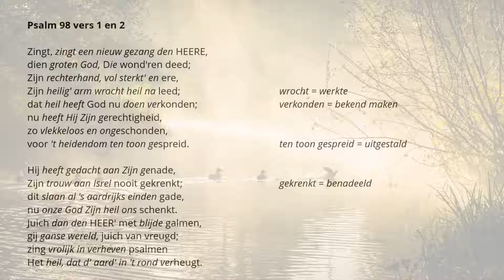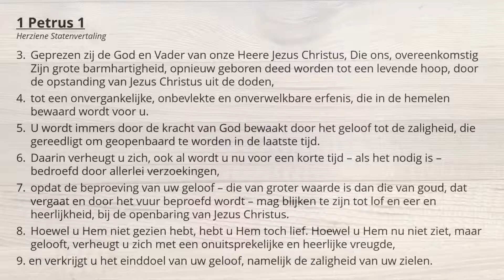Vreugde in de hoop op zaligheid - 1 Petrus 1:3-9 | Roelof Weerstand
1 Petrus 1
3. Geprezen zij de God en Vader van onze Heere Jezus Christus, Die ons, overeenkomstig Zijn grote barmhartigheid, opnieuw geboren deed worden tot een levende hoop, door de opstanding van Jezus Christus uit de doden,
4. tot een onvergankelijke, onbevlekte en onverwelkbare erfenis, die in de hemelen bewaard wordt voor u.
5. U wordt immers door de kracht van God bewaakt door het geloof tot de zaligheid, die gereedligt om geopenbaard te worden in de laatste tijd.
6. Daarin verheugt u zich, ook al wordt u nu voor een korte tijd – als het nodig is – bedroefd door allerlei verzoekingen,
7. opdat de beproeving van uw geloof – die van groter waarde is dan die van goud, dat vergaat en door het vuur beproefd wordt – mag blijken te zijn tot lof en eer en heerlijkheid, bij de openbaring van Jezus Christus.
8. Hoewel u Hem niet gezien hebt, hebt u Hem toch lief. Hoewel u Hem nu niet ziet, maar gelooft, verheugt u zich met een onuitsprekelijke en heerlijke vreugde,
9. en verkrijgt u het einddoel van uw geloof, namelijk de zaligheid van uw zielen.